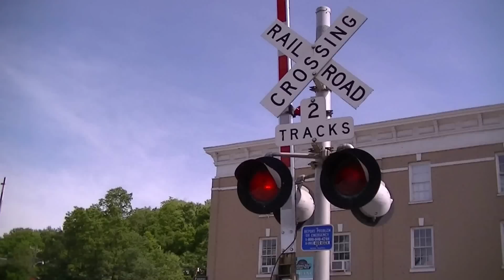A SPECIAL CAR, SOMETHING WE DON'T SEE EVERYDAY IN SOUTHWEST VIRGINIA - DECEMBER 9, 2022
The rain let up for a few hours and I headed down to Shawsville for a little railfanning.  Just as I arrived I heard an eastbound approaching. This was an mixed freight with a mid-train DPU.  At the end of this first train was a MARC Transit car. I have no Idea why it was attached to this train, but I did here some scanner chatter between it and a long westbound that it was a "Test Car" for Future Amtrak service that has been proposed for the New River Valley somewhere around 2025.

The second train in this video is a long westbound intermodal that was really working hard climbing the grade.

All Norfolk Southern Power in this video:
NS - 4321       NS - 9974        NS - 7524       NS - 4285        NS - 8022
NS - 4570

Special Car - MARC TRANSIT CAR #7824